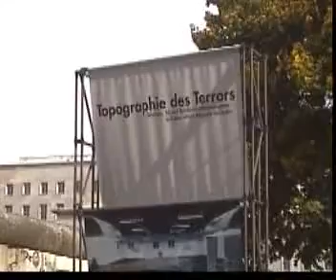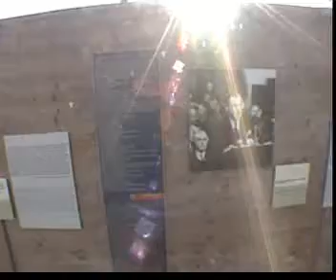Berlin memorial with gorecki sounds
Impression of berlin with a musical mix of Henryk gorecki's Symphony no. 3